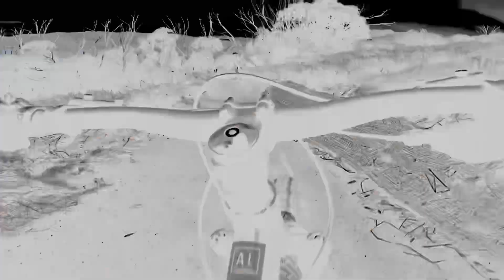MTB Interschools 2023 @ Thredbo - Sunday Practice